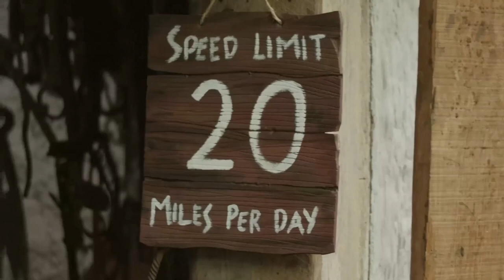Indie Games | #13 Rustler (Grand Theft Horse)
Become a medieval thug in a crazy open-world action game, full of pop-culture references. Complete insane quests, kill heroes, steal horses, fight guards, rob peasants, listen to some bard music, hit those bardic beats. Grand Theft Horse a game of funtastic tropes.